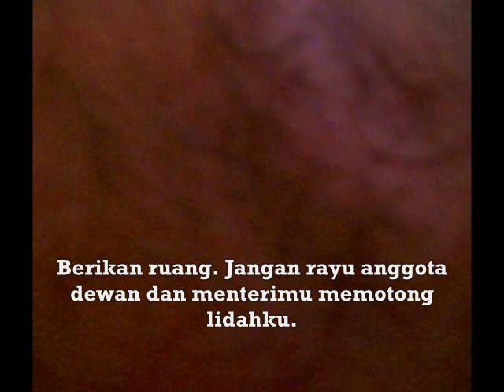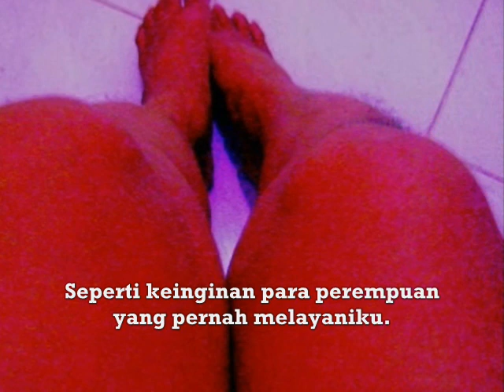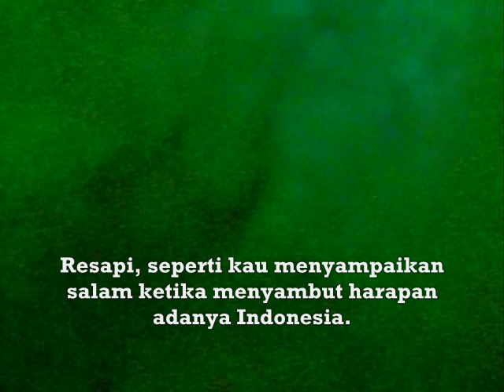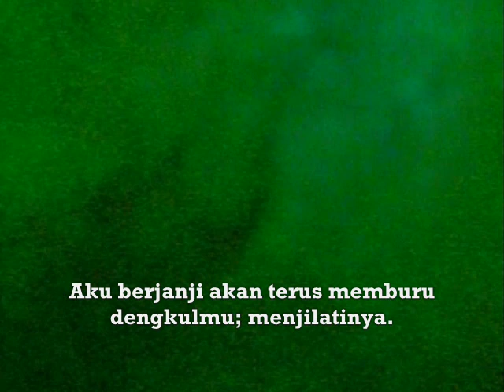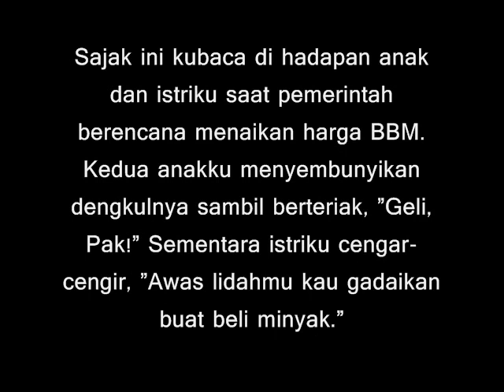Sajak Bapak, Aku Ingin Menjilat Dengkulmu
Father, I Wish To Lap Your Bent

Poem T.Wijaya

Father, I lay figure still. 38 years bes awaiting Indonesia arrival. Exclusive ordered strangers stepping into telephone to grasp me. Father, I wish to lap your bent. Gives space. Doesn't appeal member of you council and minister cuts my tongue.

It is really, I see your bent like ice-cream fulfilled by milk and honey. I don't hope kerosene from your bent. I nor will thrown as temple custodian dogs.

Father, I wish to lap your bent, like desire of the womens who served me. Sucks the beloved your journey calculates well broadness and petroleum river in my kampong *). My kampong without bent. Lay figure kampong.

Father, we lay figure still becoming differs in. 38 years in Indonesia guest desk. Come! Come! Open with a width of of your bent. Doesn't be sorrowful, and questions going it our soul. Esteems our tongue. Feels the saliva and our tongue pore. Contemplates, like you submits greeting when greeting hope existence of Indonesia.

It is really, I see your bent exceeds respecting it freedom fable from cafe-cafe in Paris. Doesn't close over with cloths made in India. Ah, I know you to worry with a few piece of your bent fur. Plume which almost equal to my nose fur.

Father, I am permanent is lay figure. I promise to always hunts your bent; laps it. Bes awaiting, until my job completed collecting my tongue shiver which lag in my kampong bathroom. Kampong without bent. Lay figure kampong.

[This poem I am read before my chlid and wife when government plans increases price of BBM (oil fuel). Both child of me hides the bent screaming, " Funny, Mr.!" Whereas my wife laughs, "caution of Your tongue you mortgages buy oil." she said.]

*) Countryside in town

Song Dance Of Sarasvati by Kitaro